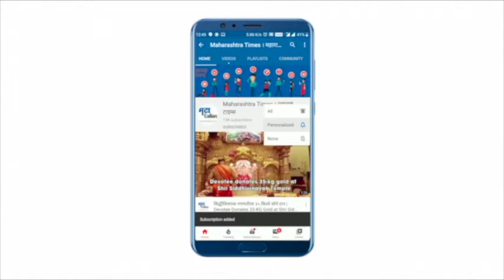प्रसिद्ध दिग्दर्शिका एकता कपूरनं केला मेकओव्हर, क्रोमाके सलूनबाहेर स्पॉट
दिग्दर्शिका एकता कपूर सोशल मीडियावर चांगलीच सक्रिय असते. सिनेसृष्टीत एकताने अनेक चित्रपटाचं दिग्दर्शन केलं आहे. एकता कपूर बऱ्याचदा चर्चेमध्ये आलेली पाहायला मिळाली आहे. क्रोमाके सलूनमधून बाहेर पडतात एकताच्या नव्या लूकची चाहत्यांना भुरळ पडली.